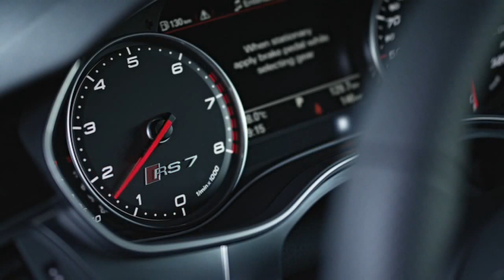2013 Audi RS7 Sportback - Footage Interior & Exter